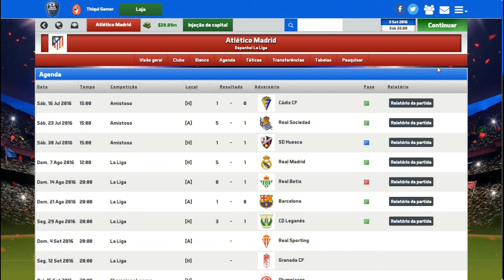SOCCER MANAGER 2017 #00 DÚVIDAS É PERGUNTAS